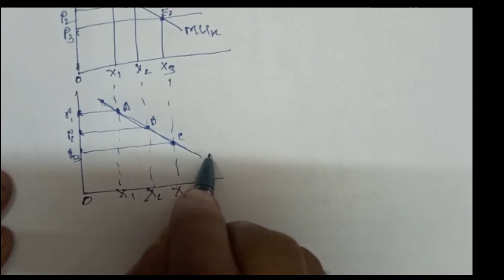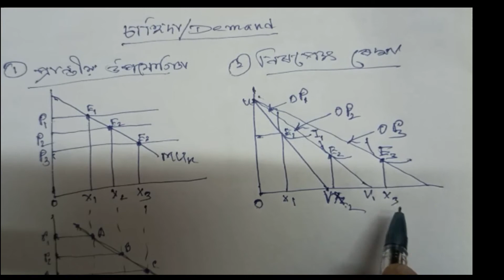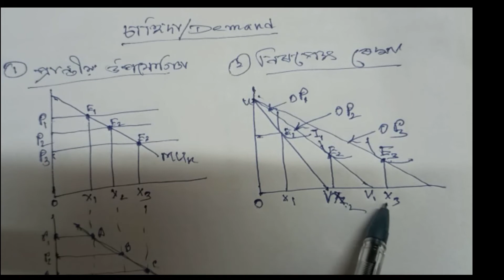Demand Curve from Marginal Utility and Indifference Curve